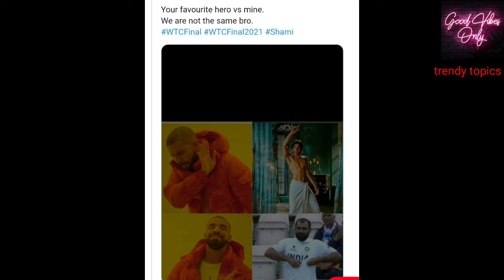WTC final: Memes galore as picture of Mohammed Shami fielding with towel over jersey goes viral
Indian pacer Mohammed Shami made headlines on Day 5 of the ongoing World Test Championship (WTC) final between India and New Zealand with his spell of fast bowling. However, the ace seamer also became the talk of the town for sporting a towel over his jersey on the field.